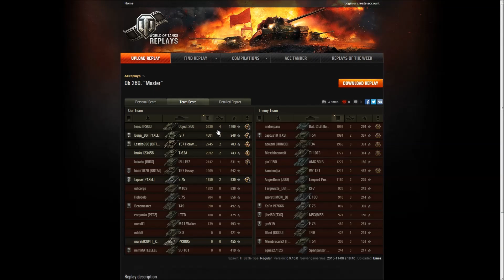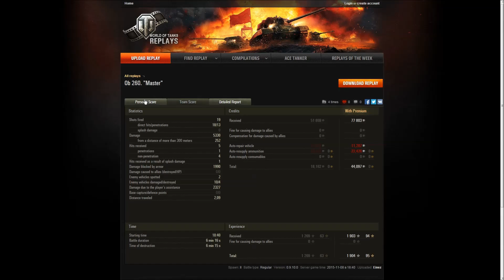[PaSQDne Rozgrywki 215] Elo, elo Obiekt 2 6 zero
Ukoronowanie misji osobistych, czyli Obiekt 260. Z pewnością wiele trudu sprawia zdobycie go, ale ci, którzy już go mają, mogą pochwalić się swoimi osiągnięciami na nim.

Udział bierze: Einez i Obj. 260